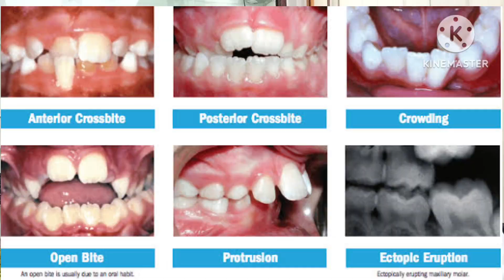What is the correct age for BRACES? 12/15/21yrs பல் கிளிப் சிகிச்சைக்கு சரியான வயது என்ன?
What is the correct age for BRACES?            12/15/21yrs பல் கிளிப் சிகிச்சைக்கு சரியான வயது என்ன?@cosmoprodentalcosmeticclin3320

For  Free 🆓 🆓 🆓 Dental appointment
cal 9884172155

CosmoPro Dental Cosmetic Clinic.
Dr.K.S.Thamizhselvi
Dental Surgeon & Cosmetic Dentist
Multi-speciality Dental Care
G 128 A , phase  2 , Ground floor Spencerplaza
Chennai 2.

Teeth Cleaning & Dental checkup should be done Every 6 months .It's a Gentle Reminder for Teeth Cleaning @, COSMOPRO DENTAL clinic, Spencerplaza.For Appointments Cal 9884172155

Best place for braces treatment in Chennai
best place for invisalign treatment in Chennai CosmoPro dental clinic best dental treatment in Chennai
Dr KS Thamizh Selvi dental surgeon
best place for all smile correction
best place for teeth whitening in Chennai
affordable dental treatment in Chennai.
EMI option for dental treatment in Chennai
NO DOWN PAYMENT FOR DENTAL TREATMENT IN CHENNAI
BEST DENTAL CLINIC IN CHENNAI
dental clinic in Anna Salai
dental consultation free for all
free dental consultation
dental appointment only
clinic timings Chennai 10  to 8 p.m.
best place for nobel biocare dental implants in Chennai
our clinic have orthodontist endodontist pedodontist oral maxillofacial surgeon plastic surgeon periodontics
dental camp available in Chennai
no cost EMI available for dental treatment in Chennai
best place for self ligating braces in Chennai
our dental clinic have bleeding orthodontist in Chennai.
our dental clinic have best prosthodontist in Chennai
dental pain
24 hours Dental care
24 hours dental online consultation
dental tourism available
dental tourism available in our dental clinic
Cosmoproclinic provides high standard of dental treatment with all dental specialities

CosmoPro dental clinic running the dental clinic in the same location since 2006.

dentist at Cosmo Pro dental clinic provides detailed description of dental problem. how to manage the dental problem how to prevent the dental problem how to avoid these dental problems. CosmoPro dental clinic provides correct brushing technique for all patients.
oral hygiene instructions will be given for all dental patients.
Braces treatment at CosmoPro dental cosmetic clinic done by our Experienced orthodontist.

ceramic braces
metal braces
self ligating braces
Invisalign
child orthodontics starting from seven years
teens orthodontics starting from 12 to 15 years
adult orthodontics starting from 21 years

treatment period will be minimum 6 months
braces treatment period will be 12 to 18 months according to the condition of the teeth